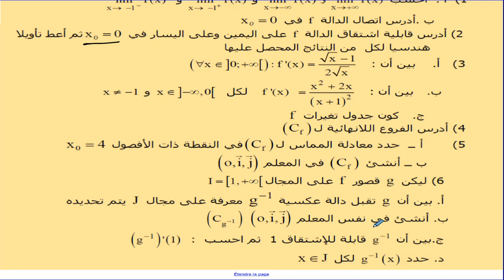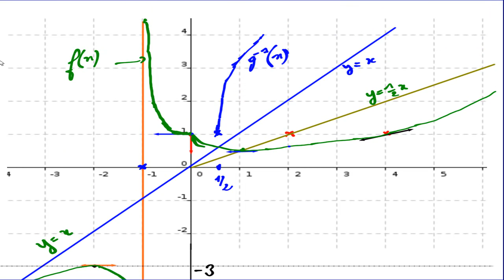دراسة دالة الجزء2